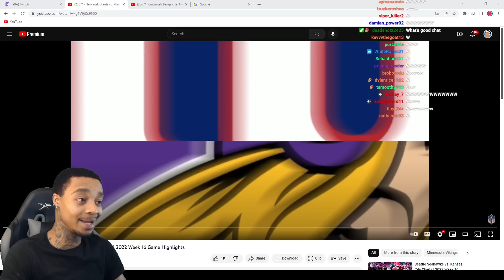FlightReacts To New York Giants at Minnesota Vikings | 2022 Week 16 Game Highlights!